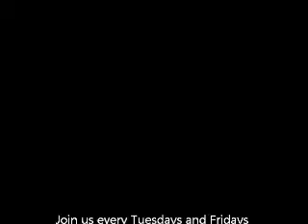PREPARE YOURSELF FOR THE DAY OF TROUBLE: "THE JUST SHALL LIVE BY FAITH AND NOT BY SIGHT" "PRAYERLINE